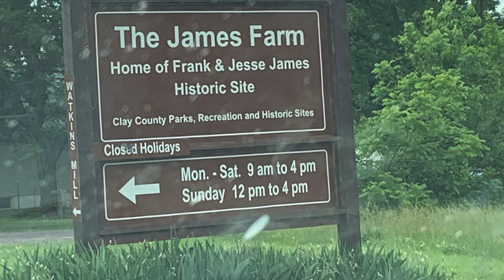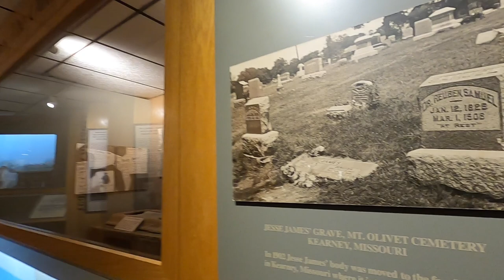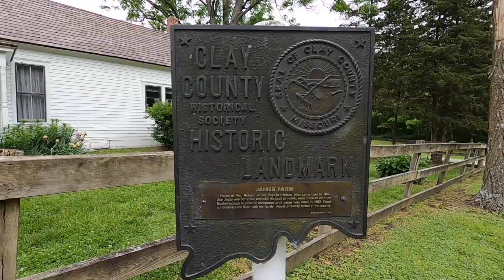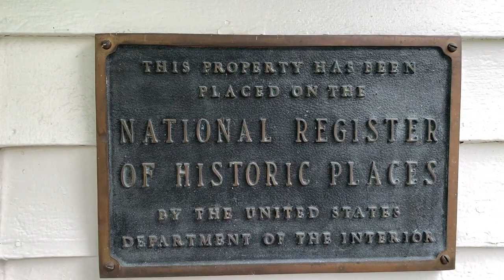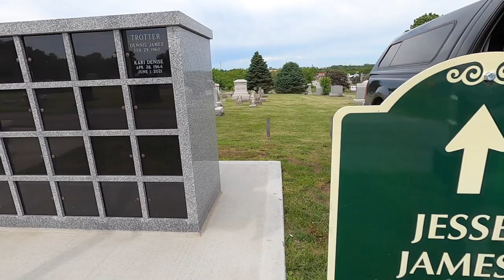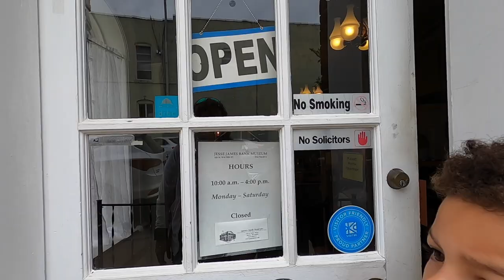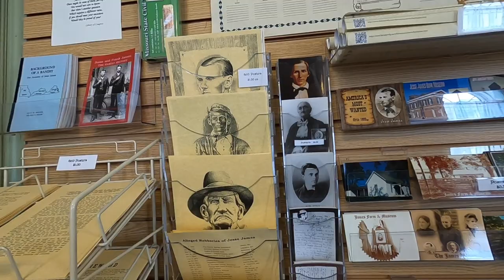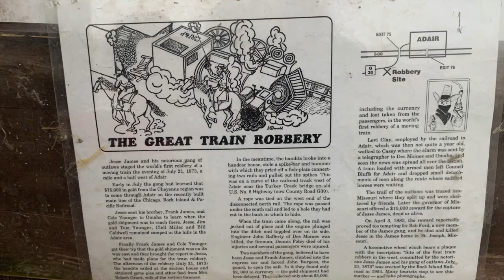Uncovering the Secrets of Jesse James' Legendary Home in Missouri!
Jessie James home in Missouri includes the family farm in Kearney he was born on and his home in St. Joseph. The family farm gives an interesting look into the young lives of the James family including Jessie and his brother Frank. The museum contains many artifacts from Jessie and Frank including Jessie's boots and original casket. The farm home and out building are open for viewing and have many original furnishings. Jessie's original grave has been preserved on the family farm... but is he still buried there in the backyard? Check it out with Robbie to discover his final resting place.
 You can also see his family home in St. Joseph, MO where he was killed. We also checked out the first daylight bank robbery in Liberty, Missouri. The bank has been restored and the original vault is still there. Also in Adair, Iowa is the site of the first train robbery in the west by the James gang of outlaws.

 Robbie does not promote robbing or murdering, however it is an interesting bit of midwest, old west history. Also Robbie is holding the Doc Holliday toy cap gun.

We did not watch the video at the museum (Robbie was bored with it since he was only 7) but that gives a good overall summary of the James' boys life.

This is an image of a place or building that is listed on the National Register of Historic Places in the United States of America. Its reference number is 80002319.
00:00 Introduction
00:20 the James Farm museum
05:27 the farmhouse
10:07 original burial plot on the farm
12:24 Jessie James grave
13:40 Liberty Missouri bank robbery site
19:39 Adair Iowa train robbery site
21:15 St. Joseph Missouri home